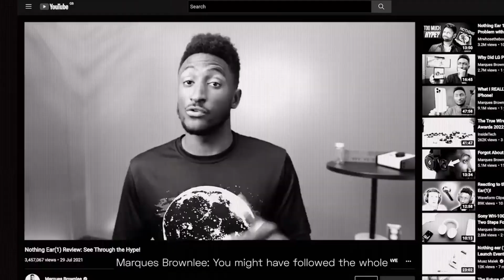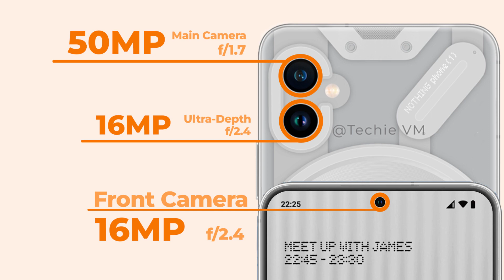Nothing Phone 2 Full Specifications | Tech Rebox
hello dosto, Is video me maine Nothing Phone 2 ke baare me bataya hai launch hote hi nothing Phone 2 unboxing video bhi aayega. Nothing company carl pei ke hatho me hai jo oneplus ke CEO the or ab nothing Phone 1 ke sath comeback kiya hai. To jahir si baat h ki flagship category ke ander hi oneplus vs nothing hoga. Nothing phone 1 price in india Rs 25000 hoga with discounts. Is video me phone 1 ke full specs ke baare me bataya hai. nothing oneplus ki trah hi flagship smartphone category me apna market share gain karega. Nothing phone 1 first look to aapne dekh hi liya tha to phone 1 hands on bhi dekh lo. iske features se lagta hai ki oneplus nord ce2 5g vs nothing phone 1 hone vala hai. carl pei ne beebom ko apni branding ke liye  select kiya hai.
Aage Nothing phone 2 ke review ke bare me baat karege phone 2 launch hote hi. To dosto agar video pasand aaye to like kar dena. mujhe pta hai ki voice achhi nhi aa pa rahi lekin content dabardast leke aaunga.

video Highlights keywords -
* nothing phone 2 pre-booking
* nothing phone 2 kya hai

Buy Best mobiles under 15000 Links:-

Moto G52

oppo k10

realme 9i

vivo t1 44w

iqoo z6 44w

redmi note 11 - 4GB/128GB

buy 5G versions of the above mobiles

IQOO Z6 5G

VIVO T1 5G

VIVO T1 5G Flipkart

Redmi note 11 5G

Samsung F23 5G

Moto G71 5G

OPPO A74 5G

nothing phone 2 tech burner